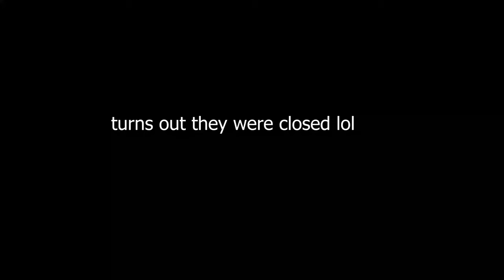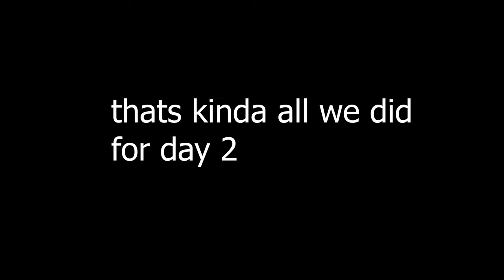phuket pals 🏖️ part 2